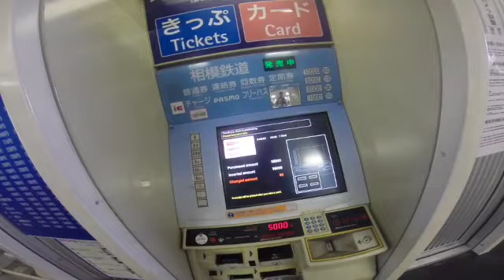Drifting in Tokyo indoor go karts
This is one of my last trips to Japan from a few years ago. I walked around Tokyo ans Shibuya crossing at Shibuya Station Hachiko exit. Also, some indoor drifting at Big Bang Go karts in Yamato Japan.